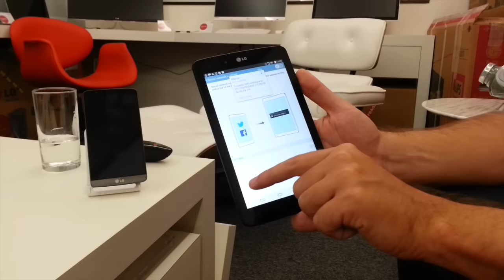LG G Pad 7.0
Confira neste vídeo a demonstração do LG G Pad 7.0, gravado com a ajuda do Marcel Inhauser, Especialista de Produtos Mobile da LG.

*** Siga-nos! ***